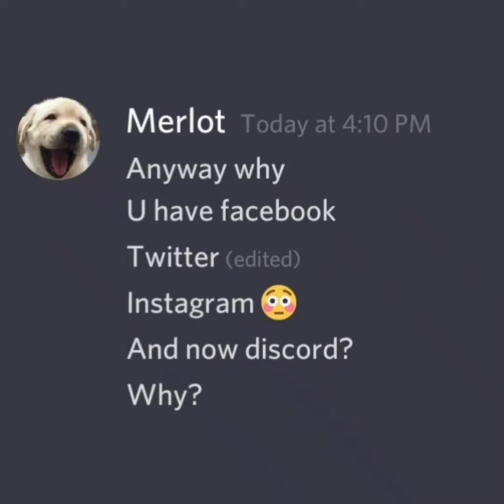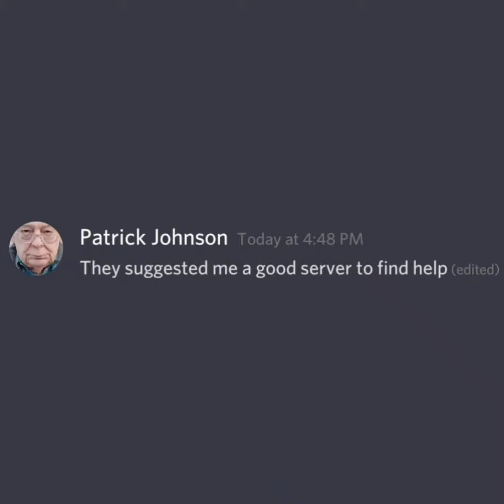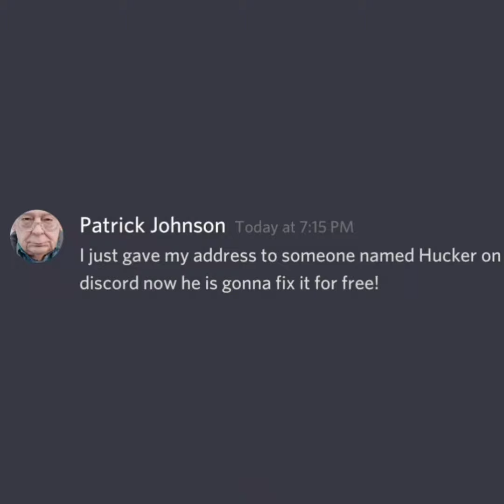POV: When ur grandpa joins Discord